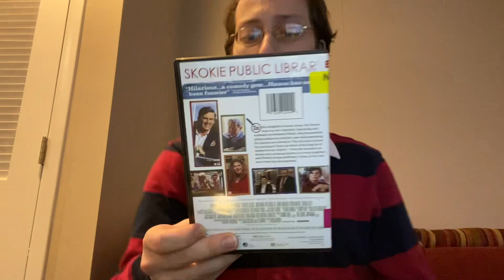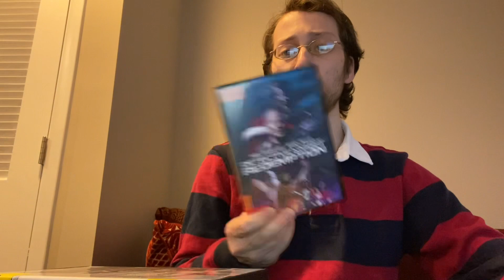Movie Reviews & Observations #182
Movie reviews & observations December movies from 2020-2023.